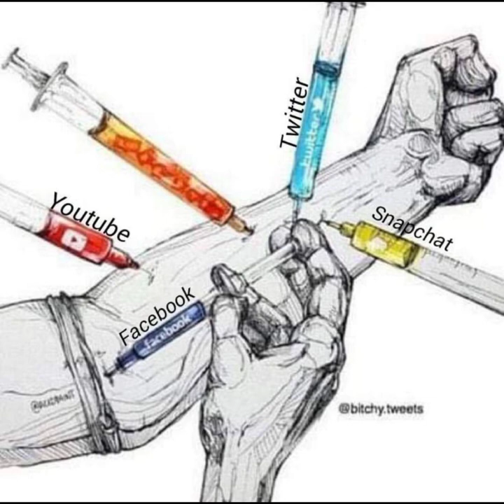Today Trending People Motivational Deep Meaning | Deep Meaning Images Sad Reality Of Today's World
DEEP MEANING WORLD